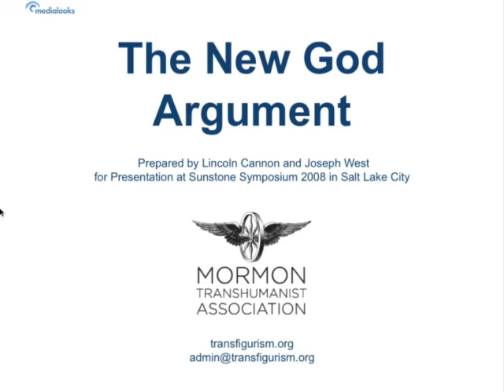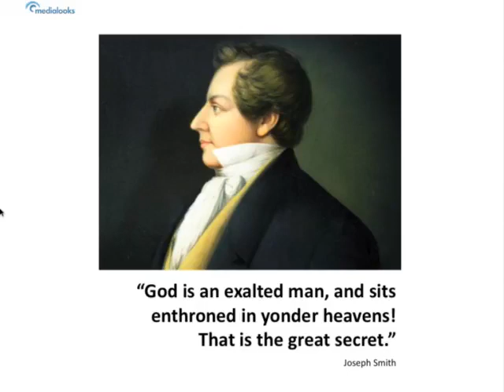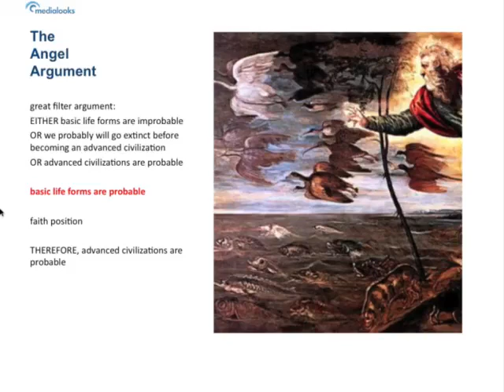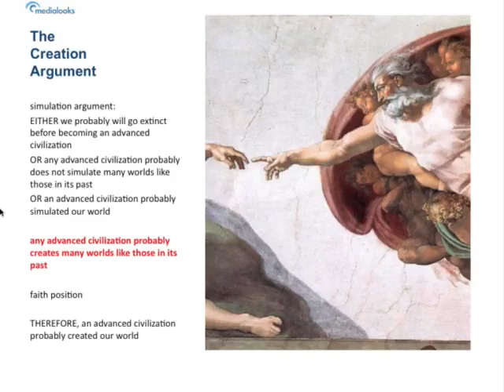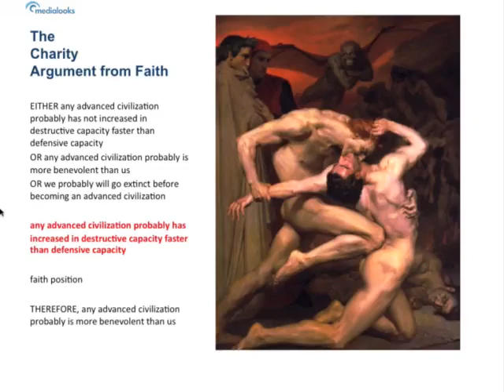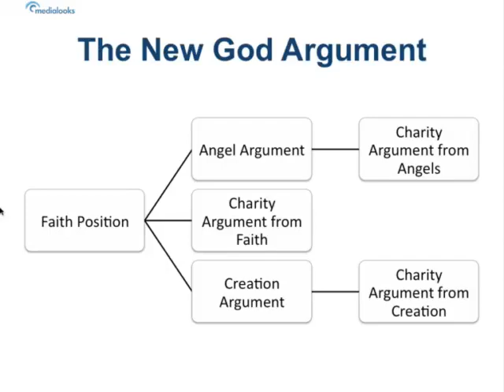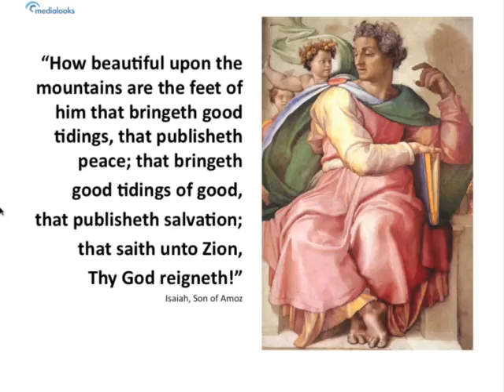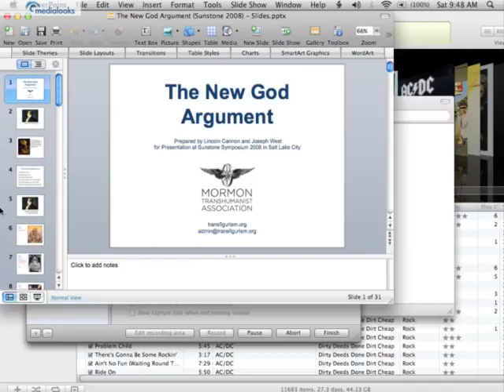"The New God Argument" by Lincoln Cannon, Joseph West and Chris Bradford (2008)